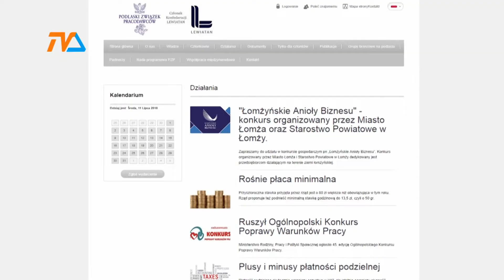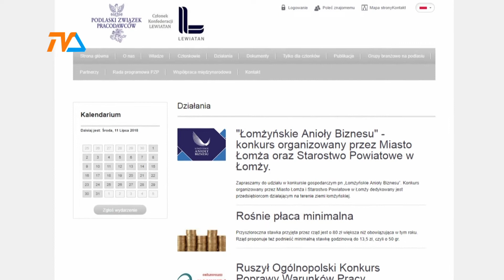Mirosław Sz. Zrezygnował z przewodniczenia radzie gospodarczej |TVSUWAŁKI